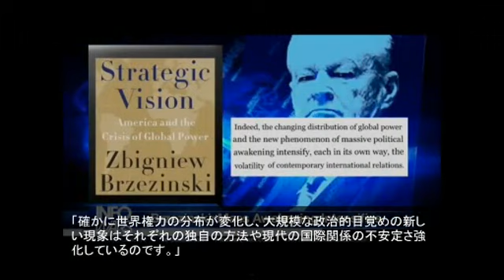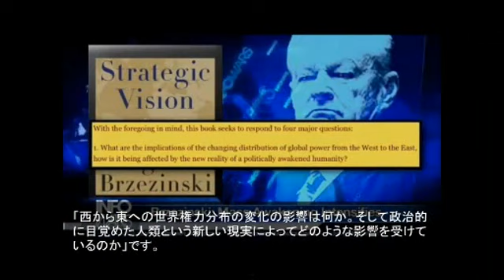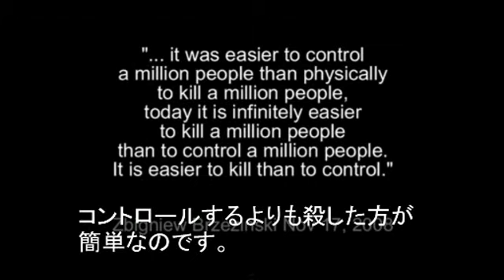大統領顧問が目覚めた大衆を恐れて言った事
再UPです